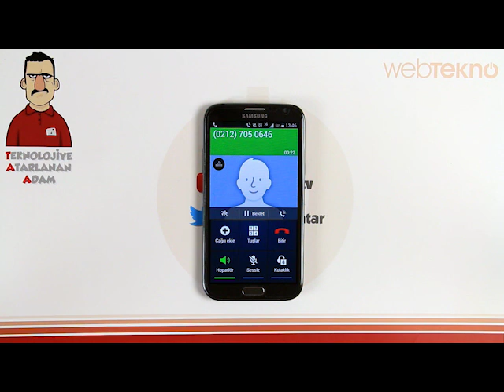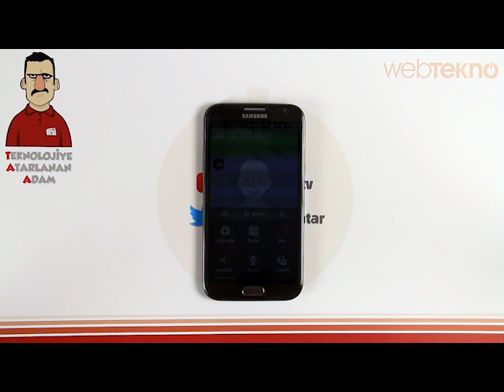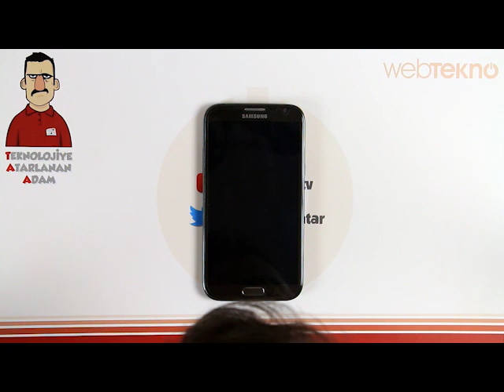Teknolojiye Atarlanan Adam Flash Tv'de Satılan Telefon Siparişi Veriyor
Teknolojiye Atarlanan Adam, Flash Tv'de satılan telefon siparişi veriyor, fakat muhabbet biraz uzuyor.